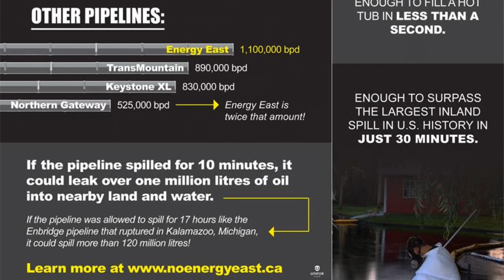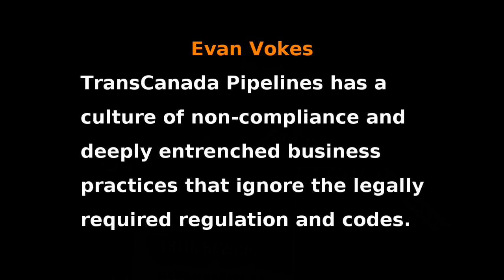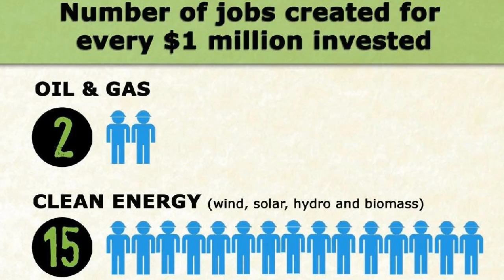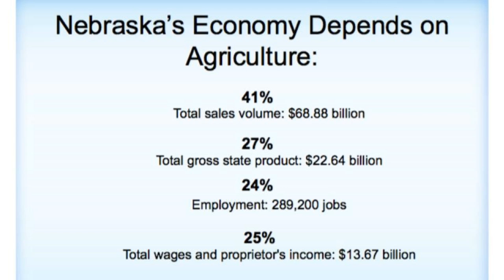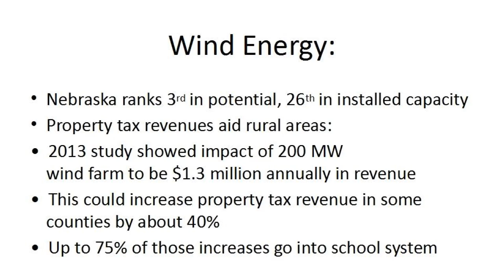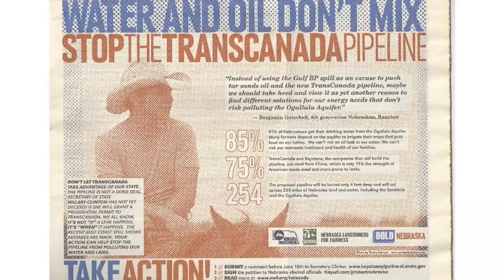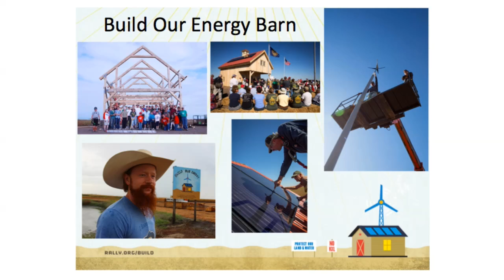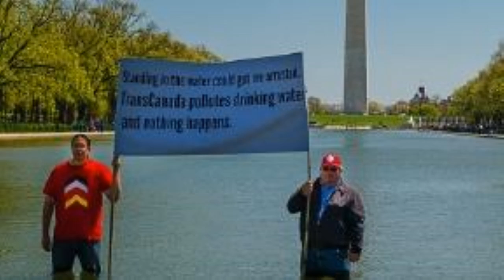Energy East: Our Risk. Their Reward.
Winnipeg, April 11, 2015: TransCanada’s Energy East project would convert an existing natural gas pipeline – parts of which are up to 40-years old – to ship 1.1 million barrels of oil every day through the Prairies to export ports in Quebec and New Brunswick. Several hundred people attended this Council of Canadians-sponsored forum to learn of the dangers this project poses to human health, safety and the environment.

Speakers:

Chickadee Richard, an aboriginal elder and activist from Winnipeg

Andrea Harden-Donahue, Energy & climate justice campaigner for the Council of Canadians

Maude Barlow, National Chairperson of the Council of Canadians, on extreme energy and protecting water.

Ben Gotschall, rancher and Energy Director with Bold Nebraska, on landowner resistance to Keystone XL.

Fawn Wapioke, Chief of Iskatewizaagegan (Shoal Lake 39) and member of the Grassroots Indigenous Water Defence.

Eric Reder, The Wilderness Committee

Video Production
Paul S. Graham